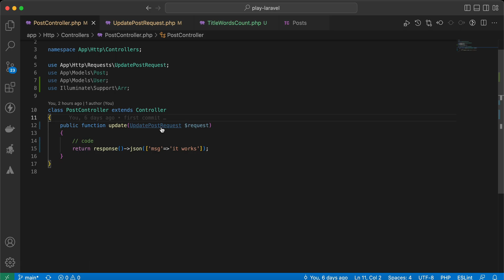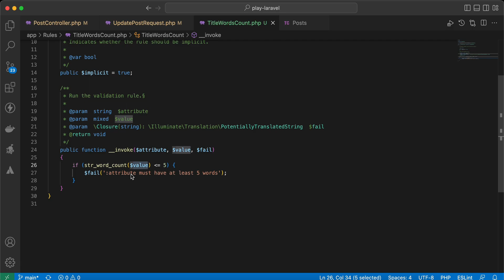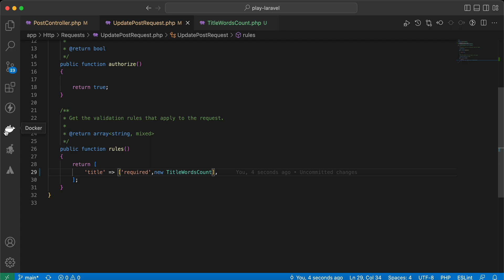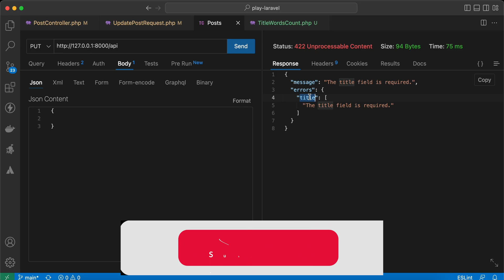Laravel security tip | Validation implicitly